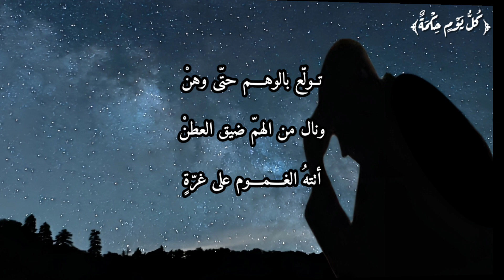استمع من الشيخ سعود الشريم لبيتين غاية في الحكمة عن الوهم وخطورته على الإنسان مع كلماتهما مكتوبة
تولع بالوهم حتى وهن
ونال من الهم ضيق العطن
أتته الغموم على غرة
ليدفع إثر الغموم الثمن